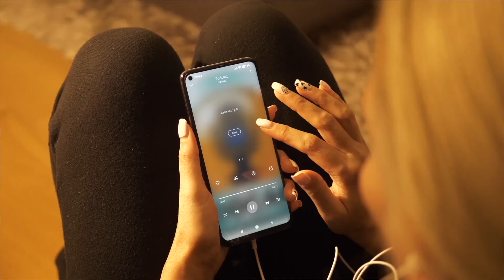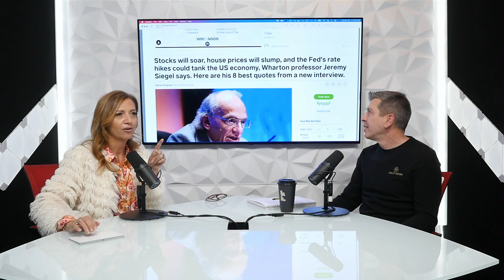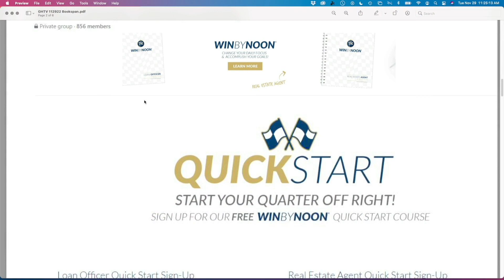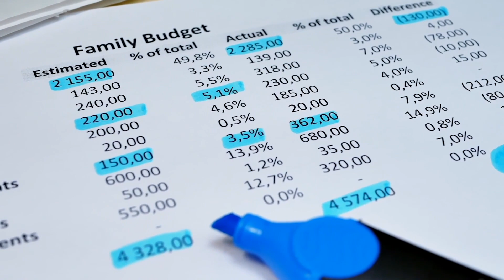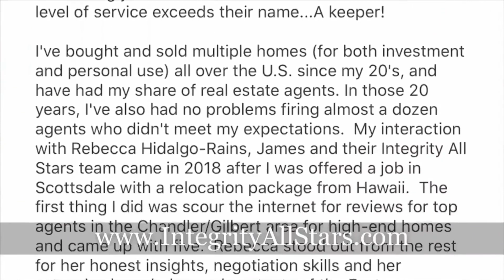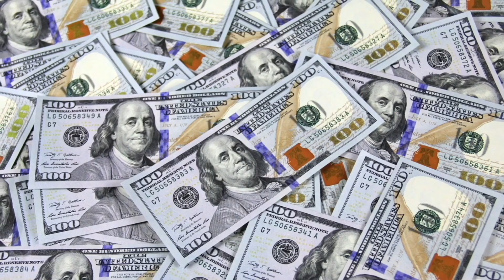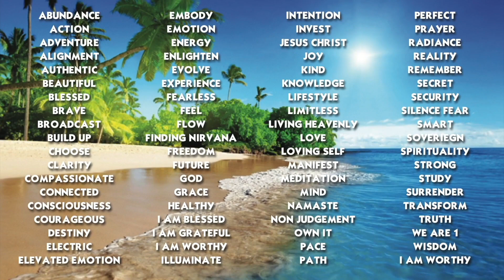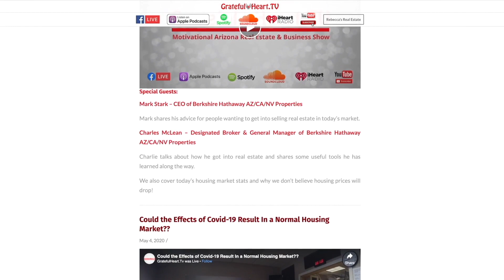Episode 111: Health🧘, Wealth💰, & Productivity with Todd Bookspan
On today's show, we have entrepreneur, mortgage originator, and business leader Todd Bookspan!😄 Todd has spent many years helping teams and individuals thrive when it comes to growth & productivity. Recently, he has even created a coaching program to expand on that called "Win By Noon".🙌

Not only does Todd help coach individuals and teams but he also has his own podcast called "Your Neighborhood Real Estate Show" which Rebecca was recently interviewed on! Watch today's show to learn more about Todd Bookspan, his coaching program "Win By Noon", & his tips for the 'average joe' when it comes to growing wealth.💰

You can find the link to Rebecca's interview with Todd along with our show notes in the 'Show Extras' tab on our website!

Listen & Learn:
1:56 - Rebecca intro's Todd
4:14 - About Todd's team & what he does
6:16 - Why Todd thinks experience matters
8:47 - Todd's Facebook post about the sauna & cold plunge
11:50 - Todd hosts the "Women of Strength" events & what it is all about
13:25 - What is Win By Noon?
16:00 - Stats on how many real estate agents sell even 1 house a month
19:20 - Recession proof your business
26:10 - Todd's take on the article about stocks & investing
29:08 - Are the Feds hiking rates too fast?
31:44 - Do you think we are anywhere close to where we were in 2006/2007?
32:55 - Advice for the "average joe" when it comes to building wealth
35:17 - Todd's question of the week
36:15 - Where does Todd invest his money?
38:39 - Just because someone earns a lot doesn't mean they are wealthy
41:01 - Todd's advice if you are a parent listening
42:15 - Rebecca's final thoughts

Special Guest:
Todd Bookspan - Chairman at Bookspan Baker Team at Fairway Independent Mortgage Corporation: Todd has 25 years of experience as an entrepreneur and a business leader. For the past twenty-three years, as a mortgage originator, Todd has proven successful in cultivating both teams and branch offices. Working alongside his wife Tara, Todd successfully helped grow the Arizona region of a mortgage bank from five to eighty-five employees at four branches. During his career he and his team have funded over a billion dollars in home loans while serving almost 6,000 families. Now he has designed the Win By Noon Planner as a tool to help increase productivity.

On the personal side…proud father of three daughters, loves to run and hike with his wife Tara, and is very passionate about helping others build wealth and be more productive!